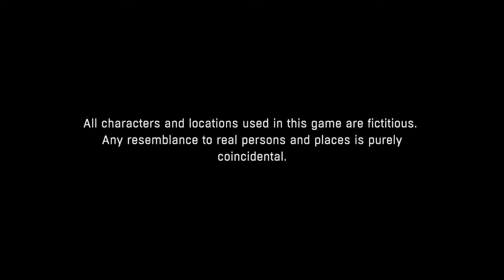Dying Light: The Following – Enhanced Edition_20200103151046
Dying light on crack